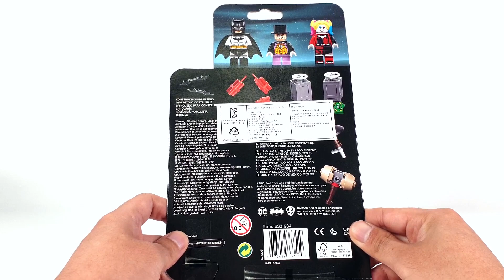레고 슈퍼히어로즈 40453 배트맨 VS 펭귄과 할리 퀸(DC Batman vs. Penguin & Harley Quinn) - 리뷰_Review_레고매니아_LEGO Mania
오늘의 리뷰는 레고 슈퍼히어로즈 DC '40453 배트맨 VS 펭귄과 할리 퀸(Batman vs. Penguin & Harley Quinn)'입니다.
총 브릭수 63개, 미니피규어 3개가 들어 있으며 국내 정식 발매 가격은 20,500원의 간단한 제품이에요.
미니피규어 팩이라고도 불리는 제품답게 3개의 미니피규어가 돋보입니다.
배트맨, 펭귄, 할리퀸이 모두 괜찮은 퀄리티로 나왔으며 특히나 인기가 좋은 할리퀸을 저렴한 가격대에 구할 수 있어서 좋았어요.
벌크는 거의 없는 제품이지만 여러가지 소품이 여유분으로 많이 들어 있어서 활용도가 좋을 것 같아요.